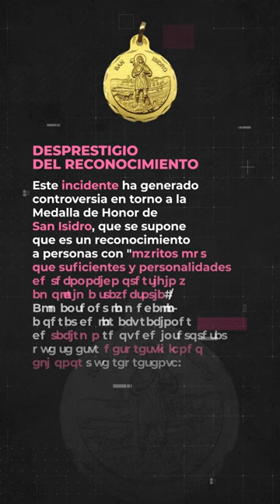En5Claves te contamos por qué tienen que retirarle la medalla a Ana Rosa